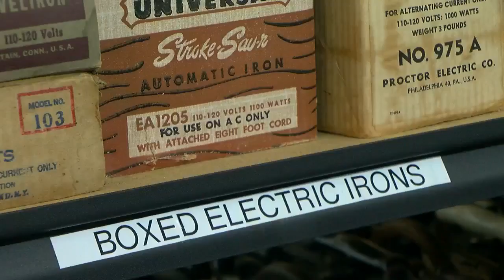Morris Man Turns History Passion Into Iron Museum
Arnie Stein is the proud owner of more than 3,000 irons- some dating back to the early 1700s, John Lauritsen reports (3:44). WCCO 4 News Weekends - Nov. 19, 2017